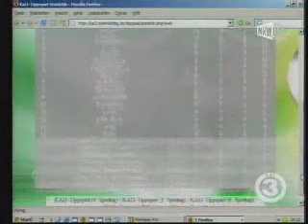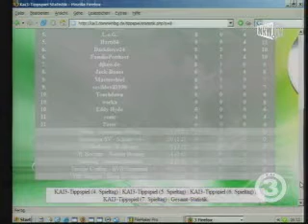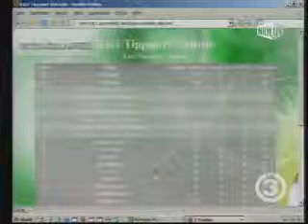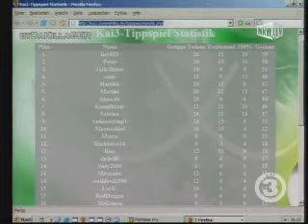Kai3 Tippspiel 7.Tag